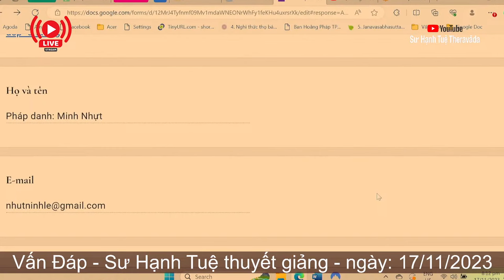2551. Phi nhơn bắt người thế mạng?